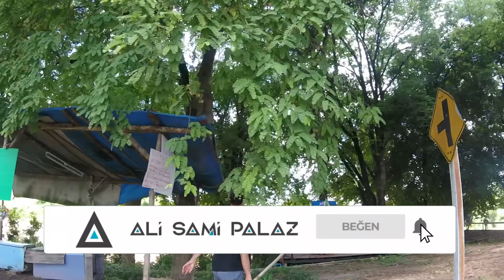DEMİRHİNDİ AĞACI I PHITSANULOK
BU VİDEOYU YÜKLERKEN DEMİRHİNDİ YİYORDUM: Aylin beni çevre gezisine çıkardı. Memleketi Phitsanulok 'da her yer Demirhindi ve Bambu ağacı doluydu. Bende ilk kez dalından Demirhindi topladım.  Aslında buraya nehirde yüzmek için gelmiştik ama sel nedeniyle nehir pek güvenli değildi. Demirhindi hakkında detaylı bilgi aşağıda.
İyi Seyirler.

DİĞER KANALIMIZ 'KÖŞE BUCAK DÜNYA GÖRMELİSİNİZ; İşte Linki

DEMİRHİNDİ

Demirhindi, hem tıbbi hem de mutfak amaçlı çok çeşitli kullanımlara sahip lezzetli, tatlı ve ekşi bir meyvedir. Bakla görünümündeki bu meyve içinde demirhindi meyvesi olan yapışkan, etli, sulu bir hamurdur. Demirhindi meyvesinin etli sulu ve hamurumsu bu kısmı yenilmektedir.

DEMİRHİNDİ NEREDE YETİŞİR ?

Demirhindi ağacı, Afrika'nın tropikal bölgelerine, özellikle de Sudan'a özgüdür, fakat ekimi, dünyanın neredeyse tüm tropikal bölgelerine yayılmıştır çünkü bu, yararlı ve arzu edilen bir beslenme kaynağı ve eşsiz lezzet kaynağıdır.
DEMİRHİNDİ NASIL YENİR?
Tamamen olgunlaştıktan ya da kurutularak, baharat haline getirildikten sonra tatlılara eklenen çiğ bir meyve olarak tüketilebilir. Demirhindi, Sık sık reçellerde ve soslarda kullanılır ve hatta dünyanın bazı yerlerinde kurutulmuş ve işlenmiş şekerler haline getirilir. Demirhindi içerdiği sağlık yararları nedeniyle Asya ve Güney Amerika'da çorba ve yemeklerde her zaman kullanılır.
DEMİRHİNDİNİN FAYDALARI ?
Sindirimi arttırır,
Kalp sağlığını korur
Dolaşımını artırır
Sinir Fonksiyonunu İyileştirir
Kilo kaybı
Bağışıklığı Artırır
Karaciğeri 20 yaş gençleştiriyor.
KARACİĞER İÇİN KÜR TARİFİ
100 gr demir hindi 1 litre suyun içine parçalanarak atılır ve kaynatılır. Süzüldükten sonra sabah ve akşam 1 bardak içilir.
Demirhindi karaciğerinizdeki yağları gidermek açısından oldukça iyidir ve hemen hemen tüm karaciğer sorunlarını tedavi etmeye yardımcı olabilir.

İNTERNET SİTEMİZ;BEKLERİZ

gezelim
demirhindi
demirhindi ağacı
Tayland
phitsanulok
phitsanulok thailand
Tamarind
Thailand
River
Exploring With Us Thailand
Demirhindi Ağacı
tamarind Tree
PHITSANULOK
Demirhindi nerede yetişir
Taylan da yaşam
tayland gezisi
Ali Sami palaz Tayland
tayland meyveleri